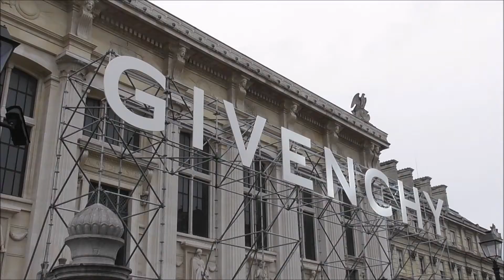Liu Tao 刘涛 @ Paris 4 march 2018 Fashion Week show Givenchy / mars